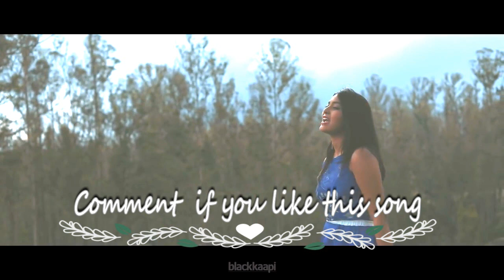Maahi Ve | New Cover Song of Rojalin Sahu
my one life style

New cover song by Rojalin Sahu
 Singer: Rojalin Sahu
Arrangements : Neel Mukherjee
Recording/Mixing: Somesh Satpathy
Video: Blackkaapi Production
Singer : Neha Kakkar
Lyrics : Kumaar Backing Vocals - Amit Gupta.
Mixed And Mastered By Kohinoor And Roshin Balu

Film-Kaante.

Song - Zindagi Mein Koi Kabhi Aaye Na Rabba
Film - Musafir
Singer - Richa Sharma
Lyricist - Dev Kohli & Kumaar
Music Director - Shekhar Ravjiani, Vishal Dadlani
Artist - Anil Kapoor, Sameera Reddy

This video is made just for Promotional & non-commercial purposes. We will do so immediately. This video is used to create only for entertainment. This Video Was Made For Purely For Entertainment.